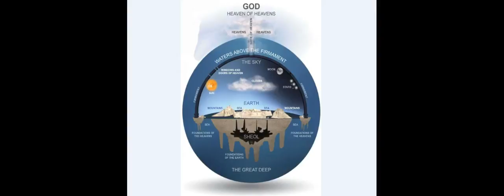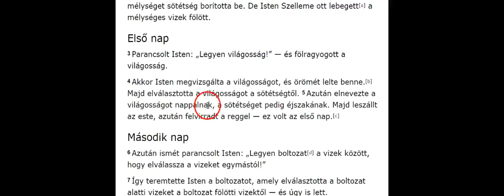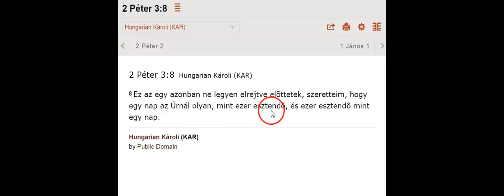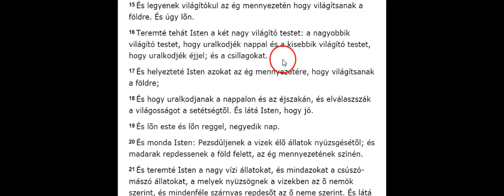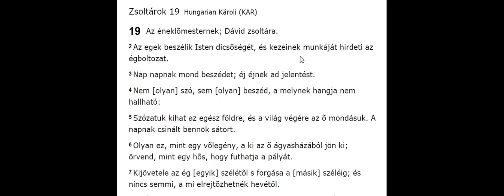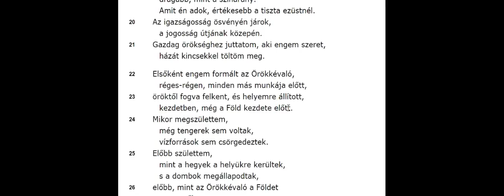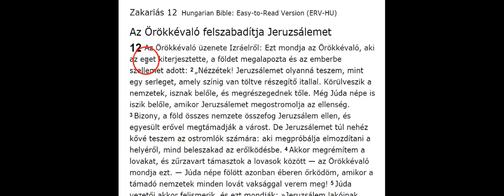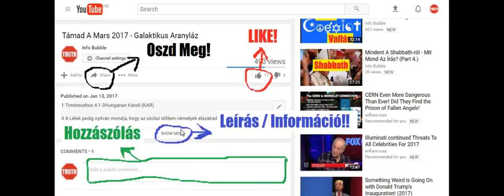Lapos Föld És Az Írás 1.rész - YHWH Alkotása I. - ÚJRA FELTÖLTVE!!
INFO BUBBLE on FACEBOOK:
SHALOM ÉS HALLELUYAH!

2 Péter 3:8
8 Ez az egy azonban ne legyen elrejtve elõttetek, szeretteim, hogy egy nap az Úrnál olyan, mint ezer esztendõ, és ezer esztendõ mint egy nap.

1 Mózes 1
1  Kezdetben teremté Isten az eget és a földet.
2 A föld pedig kietlen és puszta vala, és setétség vala a mélység színén, és az Isten Lelke lebeg vala a vizek felett.
3 És monda Isten: Legyen világosság: és lõn világosság.
4 És látá Isten, hogy jó a világosság; és elválasztá Isten a világosságot a setétségtõl.
5 És nevezé Isten a világosságot nappalnak, és a setétséget nevezé éjszakának: és lõn este és lõn reggel, elsõ nap.
6 És monda Isten: Legyen mennyezet a víz között, a mely elválaszsza a vizeket a vizektõl.
7 Teremté tehát Isten a mennyezetet, és elválasztá a mennyezet alatt való vizeket, a mennyezet felett való vizektõl. És úgy lõn.
8 És nevezé Isten a mennyezetet égnek: és lõn este, és lõn reggel, második nap.
9 És monda Isten: Gyûljenek egybe az ég alatt való vizek egy helyre, hogy tessék meg a száraz. És úgy lõn.
10 És nevezé Isten a szárazat földnek; az egybegyûlt vizeket pedig tengernek nevezé. És látá Isten, hogy jó.
11 Azután monda Isten: Hajtson a föld gyenge fûvet, maghozó fûvet, gyümölcsfát, a mely gyümölcsöt hozzon az õ neme szerint, a melyben legyen néki magva e földön. És úgy lõn.
12 Hajta tehát a föld gyenge fûvet, maghozó fûvet az õ neme szerint, és gyümölcstermõ fát, a melynek gyümölcsében mag van az õ neme szerint. És látá Isten, hogy jó.
13 És lõn este és lõn reggel, harmadik nap.
14 És monda Isten: Legyenek világító testek az ég mennyezetén, hogy elválaszszák a nappalt az éjszakától, és legyenek jelek, és meghatározói ünnepeknek, napoknak és esztendõknek.
15 És legyenek világítókul az ég mennyezetén hogy világítsanak a földre. És úgy lõn.
16 Teremté tehát Isten a két nagy világító testet: a nagyobbik világító testet, hogy uralkodjék nappal és a kisebbik világító testet, hogy uralkodjék éjjel; és a csillagokat.
17 És helyezteté Isten azokat az ég mennyezetére, hogy világítsanak a földre;
18 És hogy uralkodjanak a nappalon és az éjszakán, és elválaszszák a világosságot a setétségtõl. És látá Isten, hogy jó.
19 És lõn este és lõn reggel, negyedik nap.

Zsoltárok 19
19  Az éneklõmesternek; Dávid zsoltára.
2 Az egek beszélik Isten dicsõségét, és kezeinek munkáját hirdeti az égboltozat.
3 Nap napnak mond beszédet; éj éjnek ad jelentést.
4 Nem [olyan] szó, sem [olyan] beszéd, a melynek hangja nem hallható:
5 Szózatuk kihat az egész földre, és a világ végére az õ mondásuk. A napnak csinált bennök sátort.
6 Olyan ez, mint egy võlegény, a ki az õ ágyasházából jön ki; örvend, mint egy hõs, hogy futhatja a pályát.
7 Kijövetele az ég [egyik] szélétõl s forgása a [másik] széléig; és nincs semmi, a mi elrejtõzhetnék hevétõl.

Példabeszédek 8
24 Még mikor semmi mélységek nem voltak, születtem vala; még mikor semmi források, vízzel teljesek nem voltak.
25 Minekelõtte a hegyek leülepedtek volna, a halmoknak elõtte születtem.
26 Mikor még nem csinálta vala a földet és a mezõket, és a világ porának kezdetét.
27 Mikor készíté az eget, ott valék; mikor felveté a mélységek színén a kerekséget;
28 Mikor megerõsíté a felhõket ott fenn, mikor erõsekké lõnek a mélységeknek forrásai;
29 Mikor felveté a tengernek határit, hogy a vizek át ne hágják az õ parancsolatját, mikor megállapítá e földnek fundamentomait: